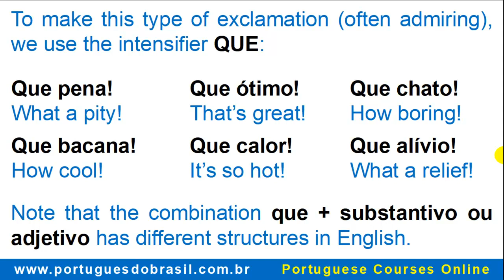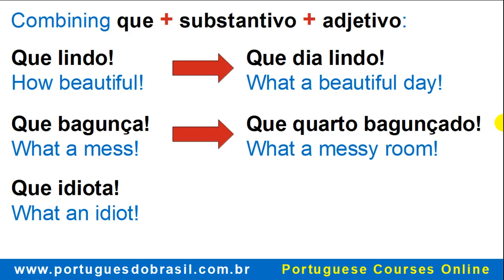🎯 How to say What a pity and How cool in Portuguese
In this video you're going to learn how to say “What a pity”, “How cool” in Portuguese.

Que pena!
What a pity!

Que ótimo!
That’s great!

Que chato!
How boring!

Que bacana!
How cool!

Que calor!
It’s so hot!

Que alívio!

Note that the combination que + substantivo ou adjetivo has different structures in English.

Combining que + substantivo + adjetivo:
Que lindo!
How beautiful!

Que dia lindo!

Que bagunça!

Que quarto bagunçado!
What a messy room!

Que idiota!
What an idiot!

Que cara idiota!
What an idiot guy!

Que gostoso!
How tasty!

Que bolo gostoso!
What a tasty cake!

Que maravilha!
That’s fantastic!

Que mundo maravilhoso!

Que bacana!
How cool!

Que canal bacana!
What a cool channel!